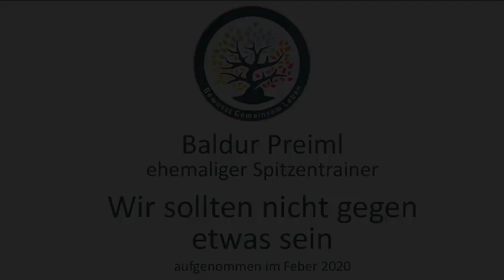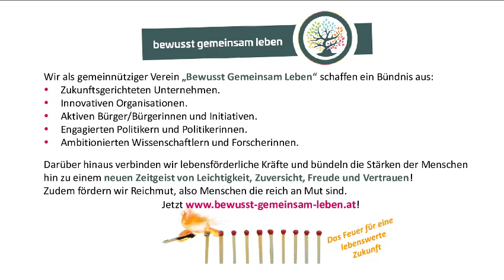Baldur Preiml – ehem. Spitzentrainer - Macht äußerer Reichtum glücklich?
Baldur Preiml hat die internationale Sport- und Bewegungsszene vier Jahrzehnte erlebt und entscheidend mit geprägt, zunächst als junger Sportler und Olympiateilnehmer, später als Trainer von Hochleistungssportlern (u.a. Toni Innauer) und oberster österreichischer Sportbeamter.

00:20 Sollten wir das Leben einfach leben, oder gibt es einen tieferen Sinn?
01:21 In der Nachbetrachtung, sind Hürden auch Chancen?
01:47 Du hast in den 70er Jahren schon von mentaler Fitness gesprochen, wie entsteht Neues?
02:27 Du zitierst aus der Bergpredigt, was ist eine Kernbotschaft?
04:20 Unsere Umsetzungsräume sind auch kleine Gemeinden. Haben solche Gemeinden noch Zukunft?
05:11 Warum ist es für Menschen schwierig, etwas verbindendes größeres zu sehen?
07:49 Wir haben sehr viel äußeren Reichtum, gibt es auch so etwas wie inneren Reichtum und was macht uns glücklich?
12:07 Was braucht ein Mensch damit er von der Angst ins Vertrauen kommt?
13:30 Unangenehme Ereignisse wollen wir nicht, ist das annehmen der Realität wichtig um Probleme zu lösen?

Das Fundament der Organisation wird durch den in Salzburger Land beheimateten gemeinnützigen Verein „Bewusst Gemeinsam Leben“ gebildet.

Wir sind ein im Aufbau befindliches Team aus unterschiedlichen Kompetenzfeldern. Durch innovative Methoden, Ideen und Konzepte, gestalten, begleiten und unterstützen wir den Weg in eine zukunftstaugliche Welt, mit dem Menschen im Mittelpunkt.Dabei begleiten wir:

• Zukunftsgerichtete Unternehmen
• Innovative Organisationen
• Aktive Bürger/Bürgerinnen und Initiativen
• Engagierte Politiker und Politikerinnen
• Ambitionierte Wissenschafter und Forscherinnen

Dabei sind wir:
Zündler um ein gemeinsames Feuer zu entfachen
Entdecker und Verbreiter von Schätzen
Verbinder und Bündler von Kräften

Was tun wir?
Wir von „Bewusst Gemeinsam Leben“ agieren als Möglichmacher. Einerseits sprühen wir Funken, um das Feuer für das Leben in den Menschen zu entzünden. Andererseits finden und integrieren wir innovative und nachhal- tige Schätze auf unserer Entdeckungsreise quer durchs Land.

Wir behalten diese Schätze nicht, sondern machen sie noch wertvoller, indem wir sie verbreiten und in „le- benswerten Gemeinden“ sichtbar machen. Darüber hinaus bündeln wir die positiven Kräfte der Initiativen zu einem gemeinsamen Engagement. Das steht im neuen Zeitgeist von Leichtigkeit, Freude und Vertrauen
"Wofür ist es jetzt Zeit, speziell in Zeiten wie diesen (Corona), was ist wichtig? Dazu wurden weitsichtige Menschen befragt. Armut zu bekämpfen ist das eine, Reichmut zu fördern das andere!